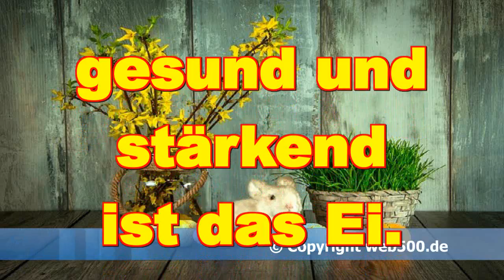🐰🌼 Dir wünsche ich schöne Ostern, Ostertage und will Dir sagen: Schön dass es Dich gibt 🐰🌼 YouTube